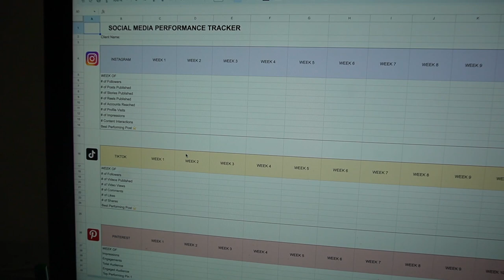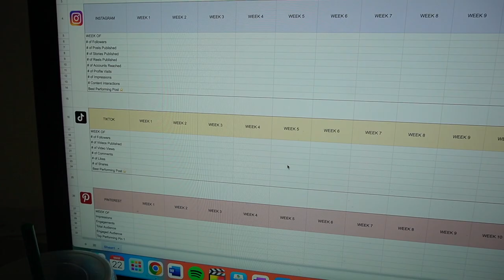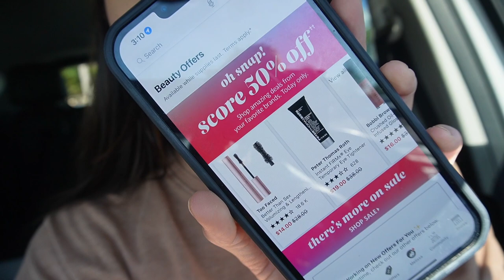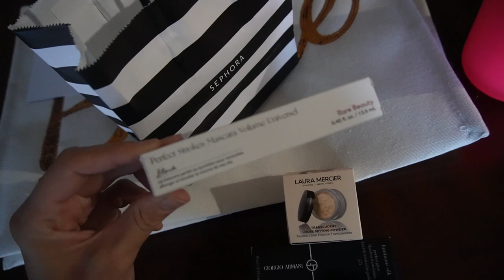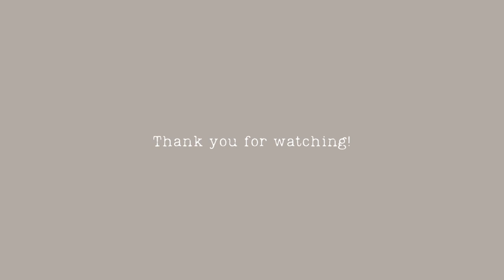VLOG: productive days in my life, consulting sessions, yearly taxes, errands, etc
Thank you guys so much for watching today's vlog 🫶🏼 I am sorry it's been FOREVER since my last video. I've been so freaking busy. But I have more videos on the way... ☺️ Thank you for supporting me and my channel. I appreciate you so much!

Bloom Superfood Daily Greens
Social Media Analytics Performance Tracker Google Sheets Template: shorturl.at/flQWZ

Casetify→ XOMELISSALUCY